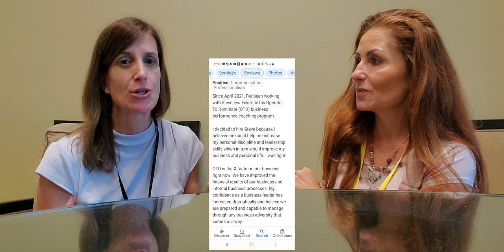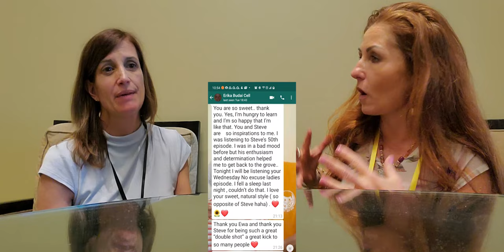How to have better Mind, Body and Business? | 4 Months - 22 lbs DOWN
NO EXCUSES Show! This is a powerful motivational message on How to have the NO Excuses Mindset.

Are you looking to create better discipline, energy and confidence in your life so you  can STOP MAKING EXCUSES and take Massive action in Your Life  so you can become happier, healthier and more congruent with Your mission?

If Yes - This show is for you. For  those of you who are a bad A@@ already and those of You who want to become a Bad A@@  and learn how to apply The No Excuses Mindset in the main areas of your life - Like Mind, Body, Business and Relationships.

  In this show I share real life situations, experiences, ideas on how the  No Excuses Mindset helps me and my Freak Family to achieve success.

By Having me as your Accountability Coach - YOU will be able finally discover  the power of self belief and self  discipline, so you can STOP making Excuses and create the life you truly desire by being the best version of You.

  Will you take the necessary steps to implement what you are learning here - So you can  get to the next stage of your life -  It is totally up to you and no one else but I encourage you today to take ownership and strive to live your life to the fullest with No Excuses.

Schedule a FREE 15 min phone call to Start Operate to Dominate in all areas of your Life

Be your own Awesome FREAKSELF Superhero 🙌😍😇
Your Coach Ewa 🙏
No Excuses/ Bez Wymowek